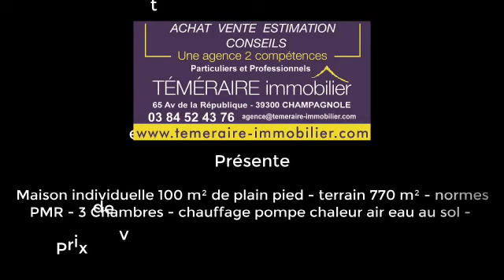vidéo maison neuve champagnole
Nous vous proposons une maison individuelle de plain-pied de 100m² aux normes PMR sur un terrain de 770m² à CHAMPAGNOLE (39300) - Frais de notaire réduits - Livraison été 2020.